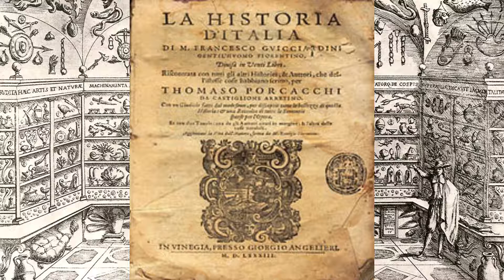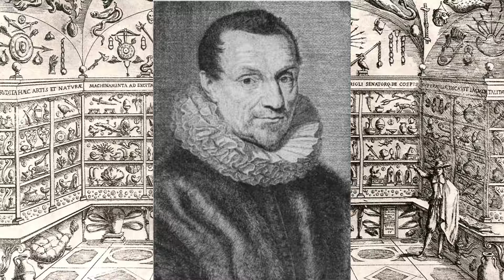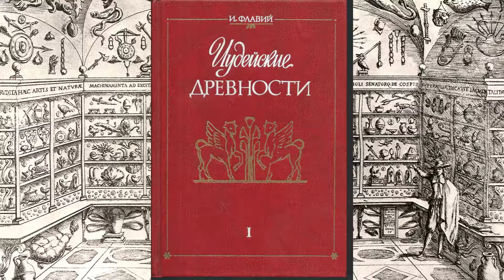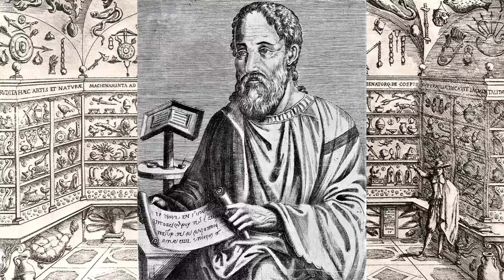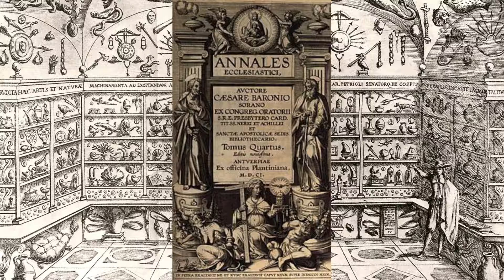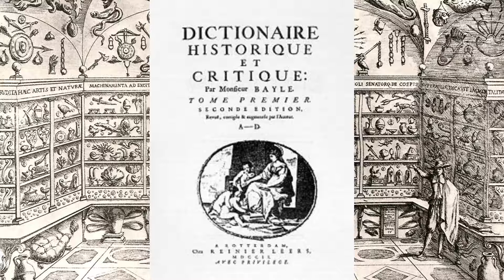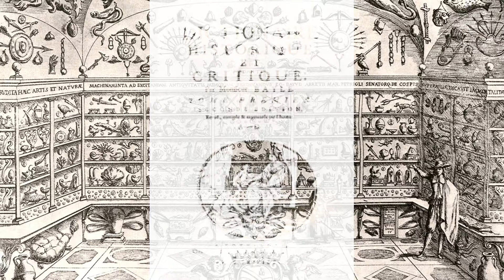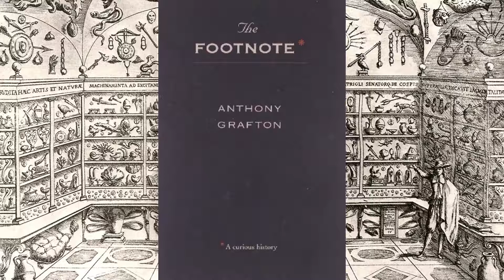История сноски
Сноски на первоисточники и научную литературу давно являются неотъемлемым элементом любого академического текста и, в частности, исторической монографии. В своей книге американский историк Энтони Графтон представляет глубокий экскурс в историю сноски и в саму практику документирования. Он также опровергает рад расхожих представлений, в частности, представление о том, что «отцом сноски» был знаменитый немецкий историк Леопольд фон Ранке.

Anthony Grafton, The Footnote. A Curious History. Harvard University Press, 1999.

Другие упомянутые книги:
Gay, Peter. The Enlightenment. An Interpretation. 2 Vols. Knopf, 1966.
Grosrichard, Alain. La Structure du sérail. La Fiction du despotisme asiatique dans l’Occident classique. Seuil, 1979.
Lovejoy, Arthur O. The Great Chain of Being. A Study of the History of an Idea. Harvard University Press, 2005 [1936]
Pocock, J. G. A. Virtue, Commerce, and History. Cambridge University Press, 1985.
Todorova, Maria. Imagining the Balkans. Oxford University Press, 1997.
Tully, James. ed. Meaning and Context. Quentin Skinner and His Critics. Princeton University Press, 1988.
Wolff, Larry. Inventing Eastern Europe. The Map of Civilization on the Mind of the Enlightenment. Stanford University Press, 1994.
Бродель. Фернан. Средиземноморье и средиземноморский мир в эпоху Филиппа Второго. М. ИД ЯСК 2002 [1949]
Буркхард. Яков. Культура Италии в эпоху Возрождения. М.: Интрада, 2001 [1860]
Саид. Эдвард. Ориентализм. Западные концепции Востока. Полис, 2006.
Спор о древних и новых. Сост. В.Я. Бахмутский. М.: Искусство, 1985.

Использованные портреты и картины (в порядке появления):
Leopold von Ranke. Portrait by Adolf Jebens
Sylvester I and Constantine. Unknown painter
Georg Barthold Niebuhr. Unknown painter
Francesco Guicciardini. Engraving by Nicolas de Larmessin
Jacques Auguste de Thou. Engraving by Morain after the portrait by L. Ferdinand
The Massacre of Saint Bartholomew. Painting by Francois Dubois
Ptolemy II Philadelphus. Painting by Vicenzo Camuccini
Eusebius of Caesarea. Unknown modern artist
Mattias Flacius. Unknown artist
Athanasius Kircher. Engraving by Cornelis Bloemaert
Pierre Bayle. Portrait by Louis Ferdinand Elle the Younger
Louis XIV, King of France. Portrait by Hyacinthe Rigaud
Henry IV, King of France. Frans Pourbus the Younger
Edward Gibbon. Unknown artist

В качестве фона используется гравюра с изображением кунсткамеры Улисса Альдрованди.